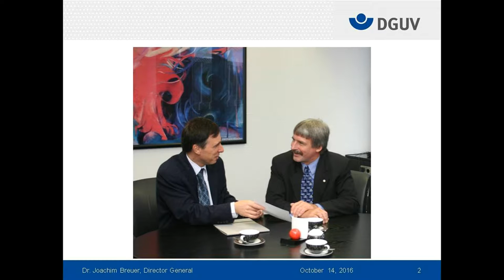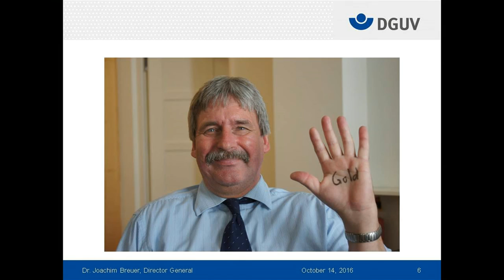Breuer: The implementation of NIDMAR standards in German workplaces